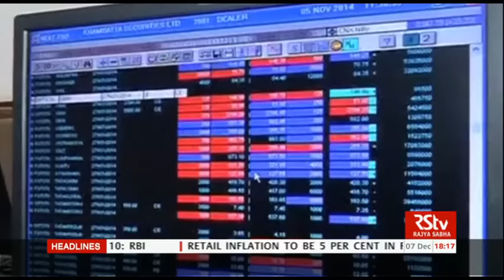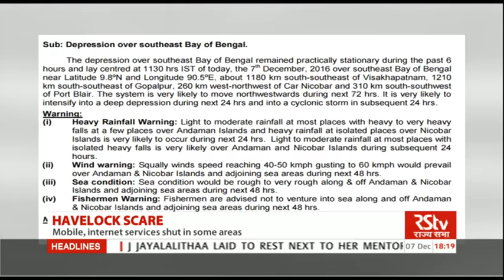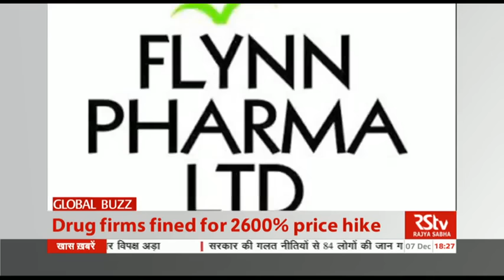English News Bulletin – Dec 07, 2016 (6 pm)